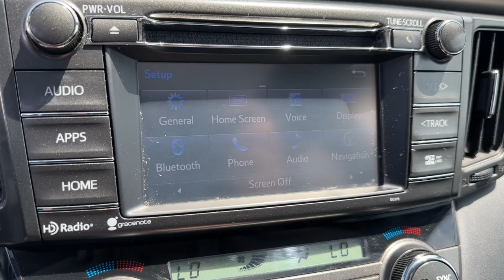2015 Toyota RAV4 Columbus, Whitehall, Dublin, Hilliard, Delaware, OH J235201A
Barcelona Red Metallic Used 2015 Toyota RAV4 Limited aailable is CDJR. Servicing the  Whitehall, Dublin, Hilliard, Delaware, OH area.

#{MAKE}
{MODEL}
2015 Toyota RAV4 Limited - Stock#: J235201A

Byers CDJR
465 S Hamilton Rd

Recent Arrival! 2015 Barcelona Red Metallic Toyota RAV4 Limited 2.5L 4-Cylinder DOHC Dual VVT-i AWD 6-Speed Automatic This Toyota RAV4 has many features and is well equipped including.brbrClean CARFAX. Odometer is 14920 miles below market average! 22/29 City/Highway MPGbrbrbrCall and speak with our knowledgeable Internet Sales Specialist sales staff today! At Byers Chrysler Jeep Dodge Ram, we offer Market Based Pricing so please call to check on the availability of this vehicle. We'll buy your vehicle, even if you don't buy ours